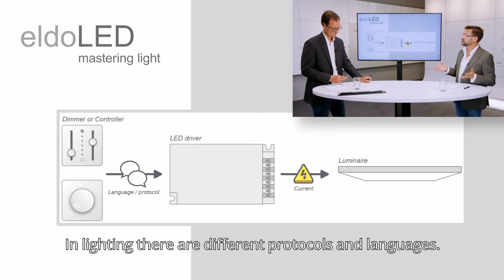eldoLED Tech Talk | What's An LED Driver?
What is an LED driver? In this video we're breaking down the functions of an LED Driver, the two important elements it brings to light and ways to program the driver for the best Quality of Light.